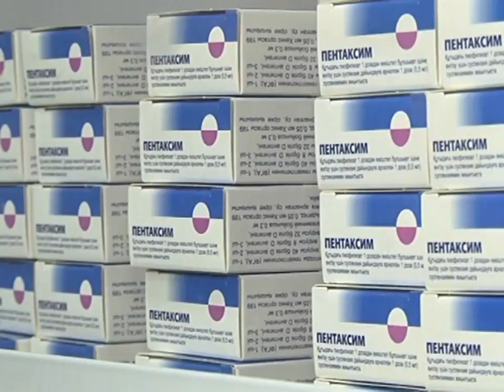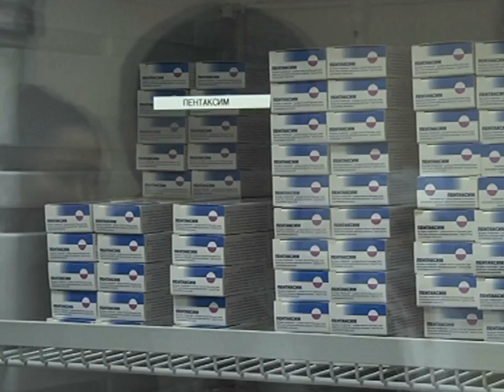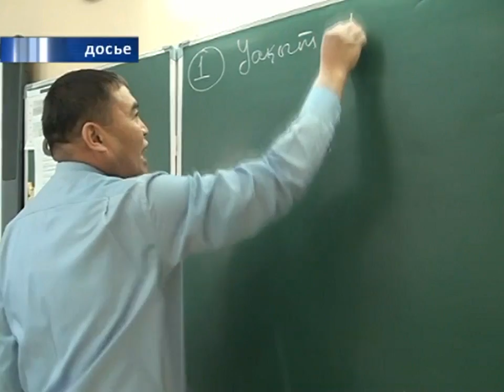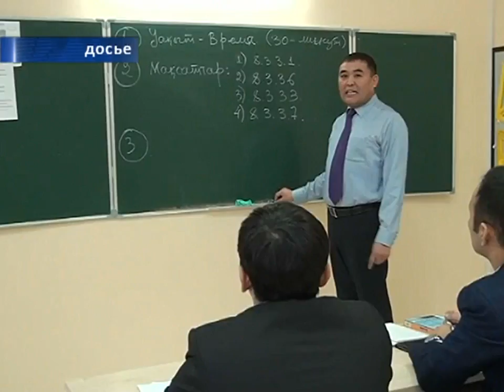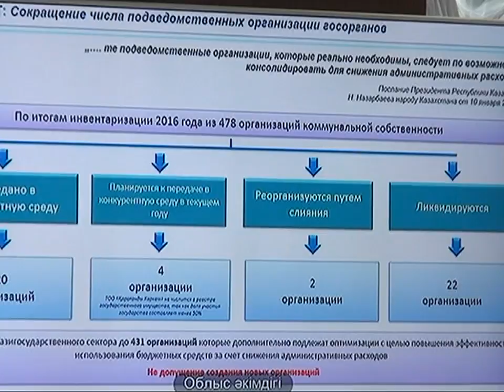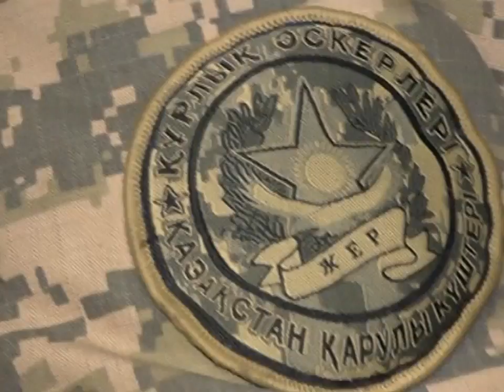31/01/2018 - Новости канала Первый Карагандинский